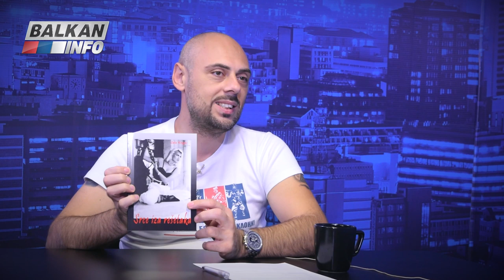INTERVJU: Saša Krajnc - Žestoki momci su me voleli i cenili, uz njih sam i odrastala! (9.11.2018)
Gost emisije "Intervju" bila je Saša Krajnc, miljenica mnogih opasnih momaka devedesetih. Bila je njihov prijatelj, žena, devojka, drug za sva vremena. Jedina žena koja ih je zaista poznavala. Jedina žena koja kupuje samo parni broj ruža, jer njih, svoje prijatelje iz podzemlja, sada posećuje samo na groblju. Preporučujemo Vam da pogledate ceo intervju i saznate više o brojnim zanimljivim temama.

Intervju je snimljen 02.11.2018. godine u našim prostorijama, u Beogradu. Emisiju je vodio novinar Aleksandar Pavković.

Želimo da Vam svečano predstavimo prve majice iz BALKAN INFO kolekcije “Srpski junaci – Ustaj, živi, bori se, ne kloni!”.

Svi koji verno pratite emisije i želite da pomognete rad produkcije od danas to možete učiniti iz Srbije i iz inostranstva. Trudićemo se da ostanemo dosledni našoj ideji o slobodnom novinarstvu i širenju istine bez cenzure.

Unapred se zahvaljujemo na svakom prilogu koji će pomoći rad naše produkcije, ali isto tako predlažemo da nam pišete sve vaše želje, predloge i konkretne savete kako da učinimo emisije još boljim na našu email adresu

Srdačan pozdrav,
BALKAN INFO tim

UPLATE NA TEKUĆI RAČUN:

Komercijalna Banka A.D. Beograd
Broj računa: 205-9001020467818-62